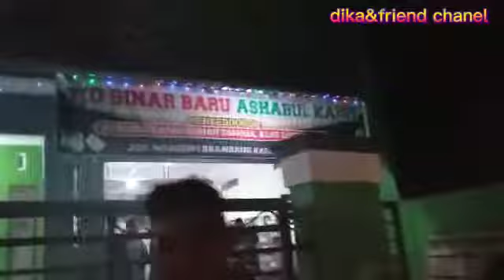Takbir Keliling|Arak-Arakan Naga#